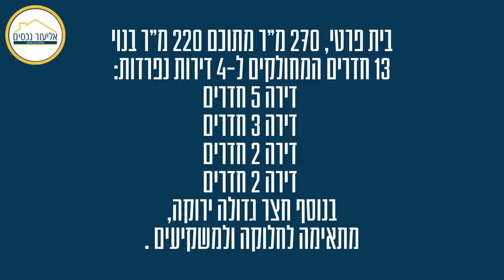למכירה בבלעדיות ברחוב אבן גבירול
בית פרטי, 270 מ"ר מתוכם 220 מ"ר בנוי
מחולק ל-4 דירות נפרדות:
דירה 5 חדרים
דירה 3 חדרים
דירה 2 חדרים
דירה 2 חדרים
חצר גדולה, באזור שקט וירוק
מתאימה למשקיעים
לפרטים נוספים ותיאום סיור בנכס חייגו: משה מולא 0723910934